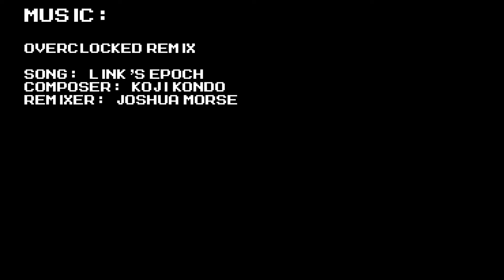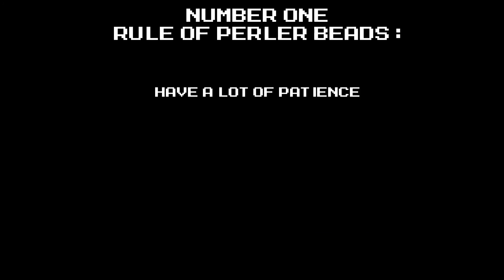Perler Bead Creations: LoZ A Link to the Past - Link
Here is a timelapse of another perler bead creation.  This sprite comes from Legend of Zelda A Link to the Past on the SNES.  I forgot to do a critical step on the stand sprite so it ended up looking a little ugly...oh well!

Song: 'Link's Epoch'
Composer(s): Koji Kondo
ReMixer(s): Joshua Morse